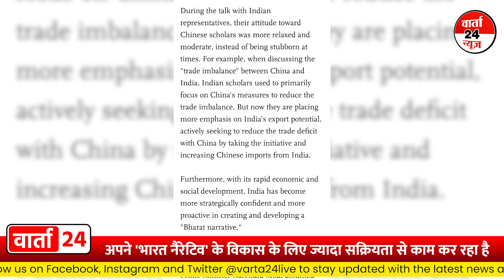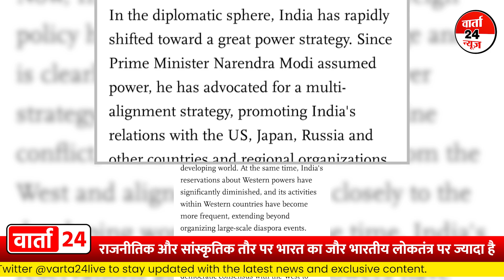PM नरेंद्र मोदी का मुरीद हुआ ' चीनी ड्रैगन', चीनी मीडिया ने प्रधानमंत्री की शान में पढ़े कसीदे